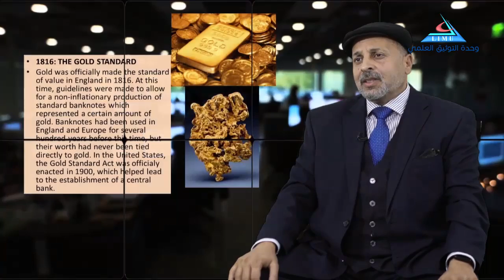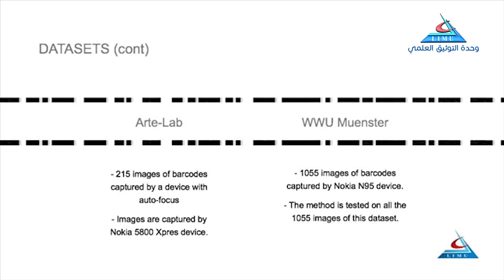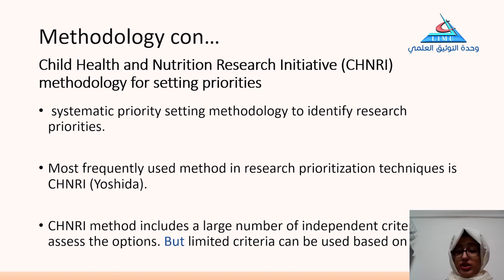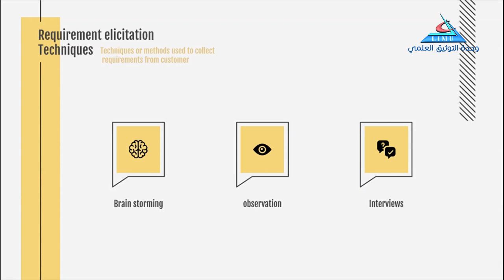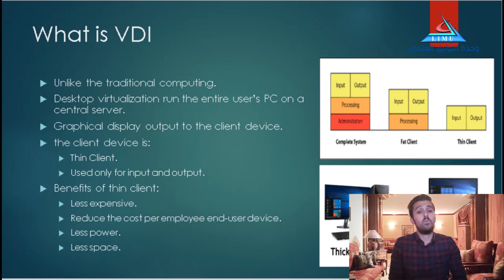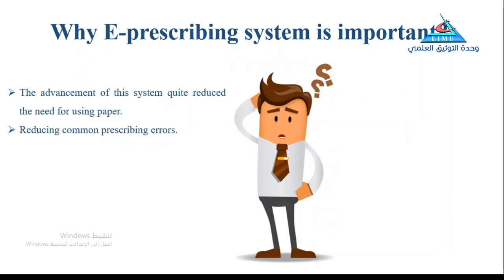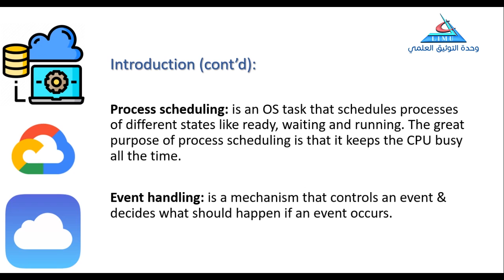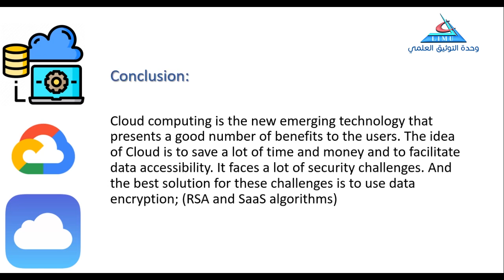اليوم العلمي لكلية تكنولوجيا المعلومات 2020 بالجامعة الليبية الدولية للعلوم الطبية